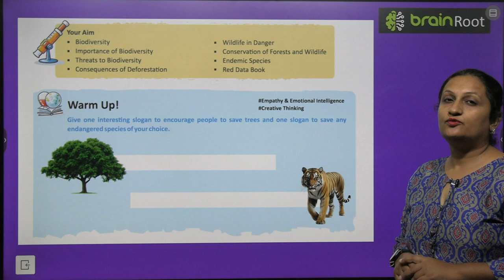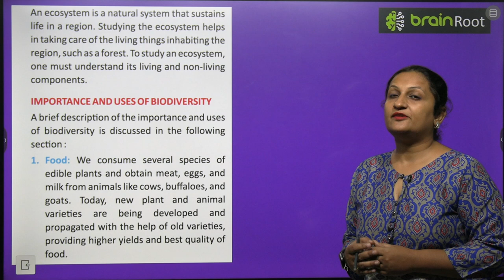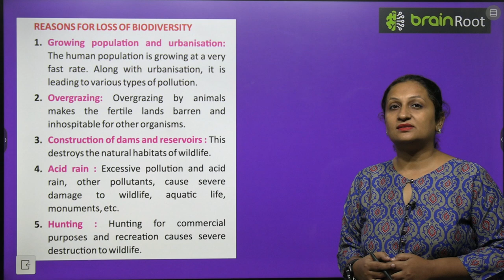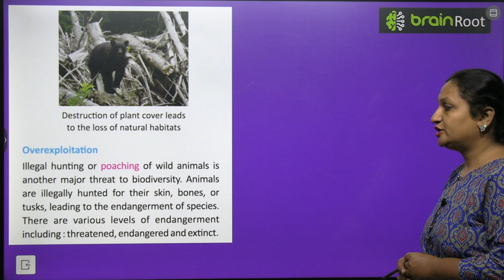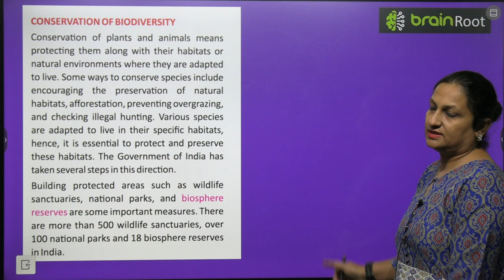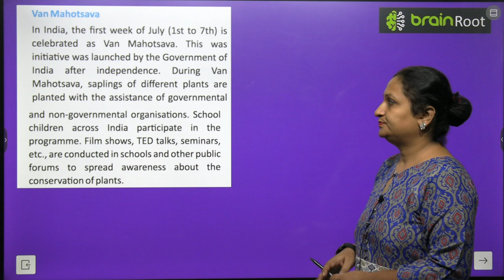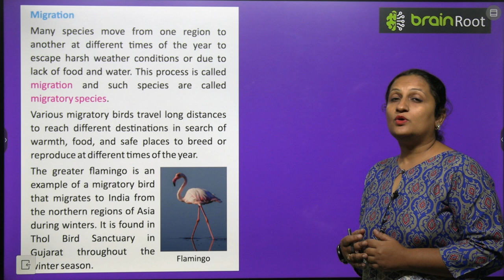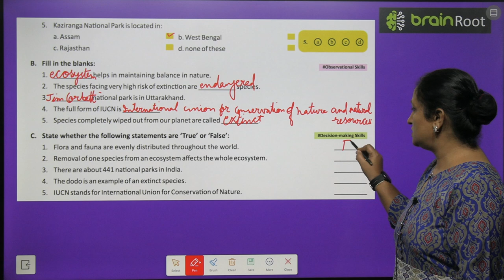BRAIN ROOT SCIENCE CLASS 8 CHAPTER 5 CONSERVATION OF PLANT AND ANIMALS